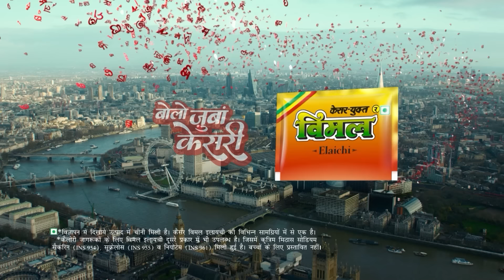Lok Sabha Elections 2024: Guna के किसानों ने Jyotiraditya Scindia पर क्या कहा? | Madhya Pradesh